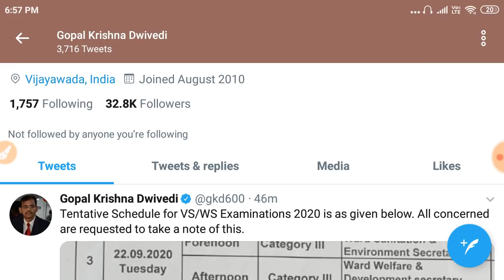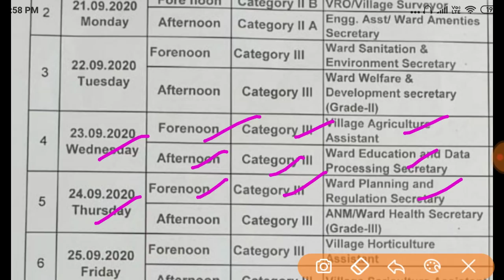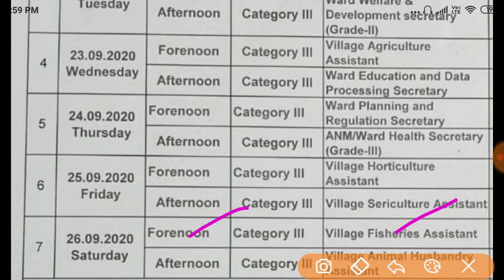గ్రామ సచివాలయం పరీక్ష షెడ్యూల్ విడుదల || grama sachivalayam exam schedule